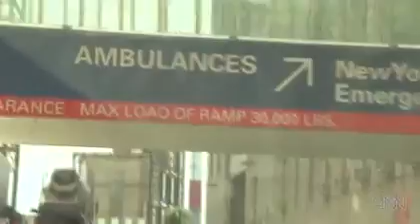CPMU on CNN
CNN profiles one of Central Park Medical Unit's EMTs.